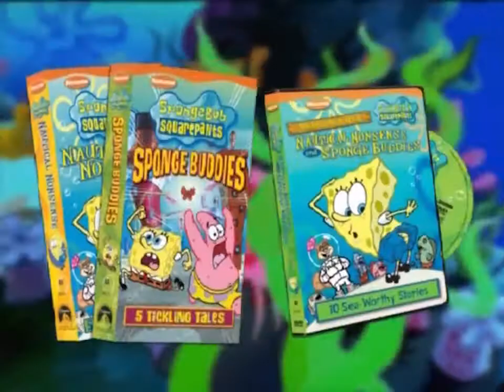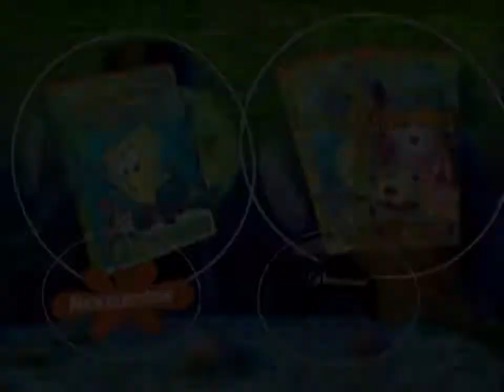Classic SpongeBob Commercial Nautical Nonsense and Sponge Buddies on VHS and DVD 2002